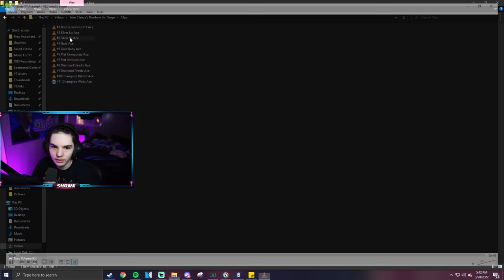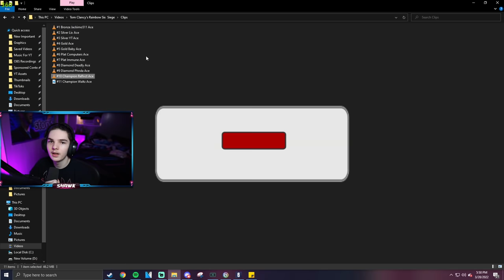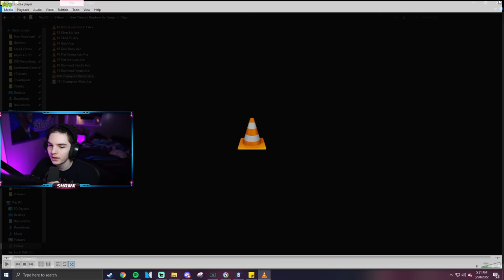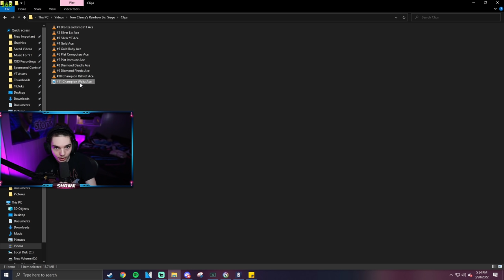I Asked Every Rank To Show Me Their BEST Ace In Rainbow Six Siege